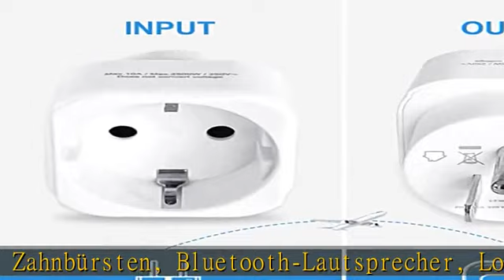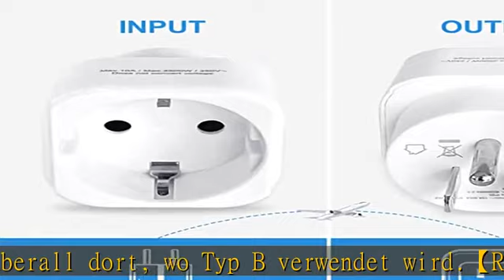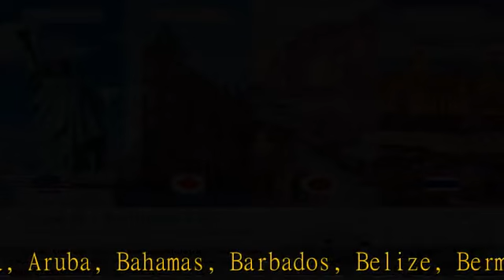2PC USA Reiseadapter, Adapter Amerika Deutschland Stecker Steckdosenadapter Reisestecker Stromadapt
2PC USA Reiseadapter, Adapter Amerika Deutschland Stecker Steckdosenadapter Reisestecker Stromadapter für USA, Kanada, Thailand, Mexiko, Jamaika TypB Weiß

2PC USA Reiseadapter, Adapter Amerika Deutschland Stecker Steckdosenadapter Reisestecker Stromadapter für USA, Kanada, Thailand, Mexiko, Jamaika TypB Weiß